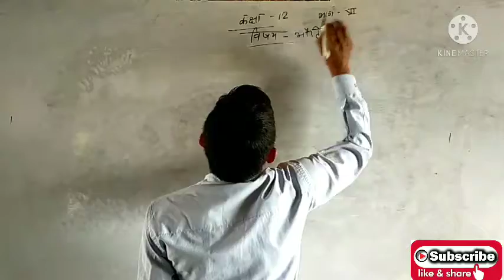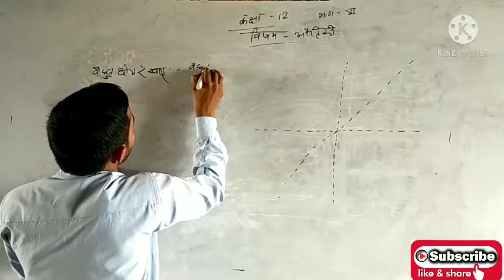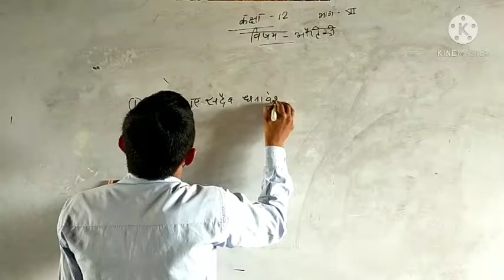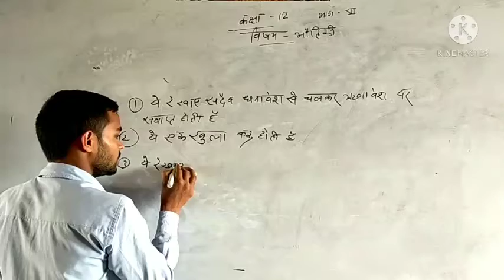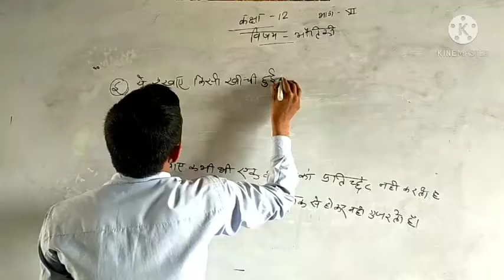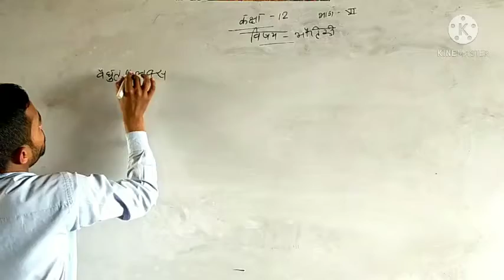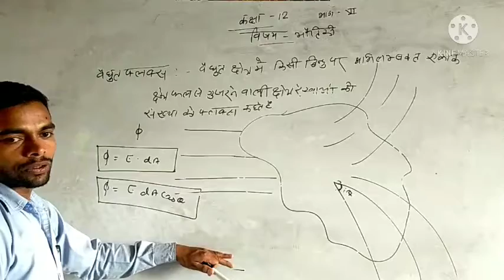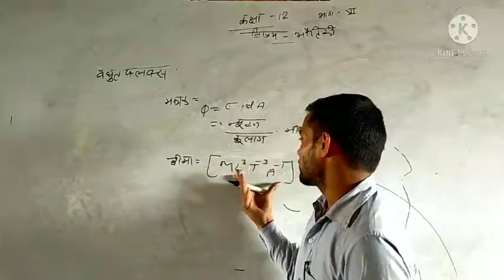CLASS 12 PHYSICS CHEPTAR 1 PART 6